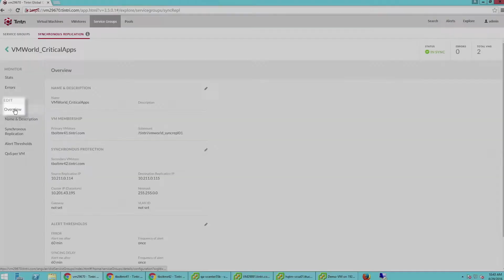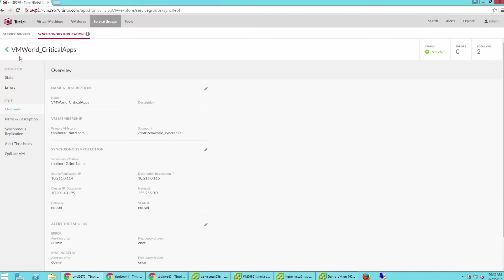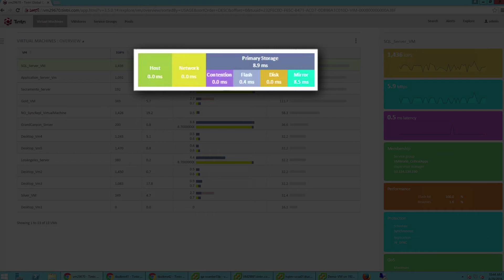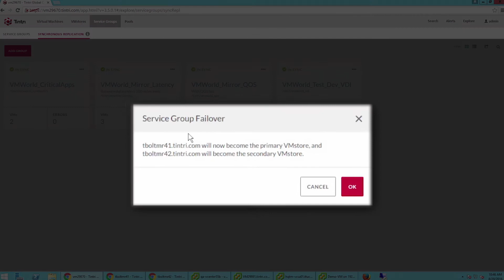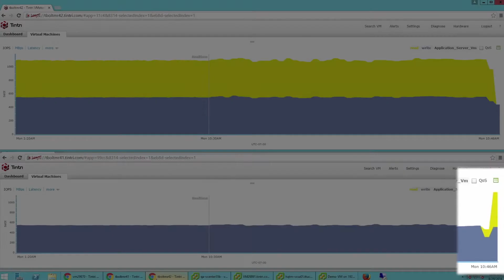Synchronous Replication for groups of like VMs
See the latency of any individual VM on both your primary and secondary storage and then failover in just one click.